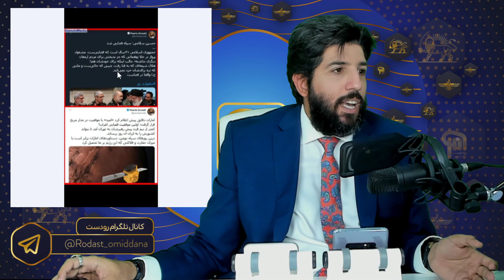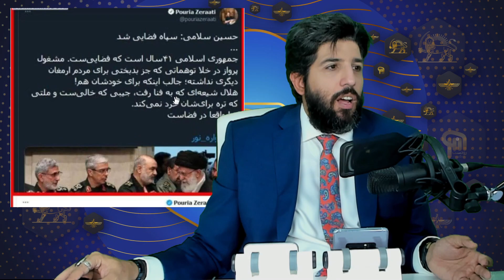چرا اپوزسیون ایران از رسیدن ماهواره اماراتی (ژاپنی آمریکایی) تا این حد ذوق کرد؟+سواد رسانه!